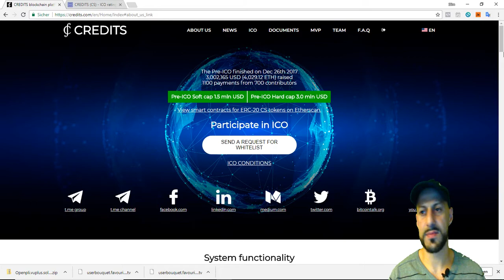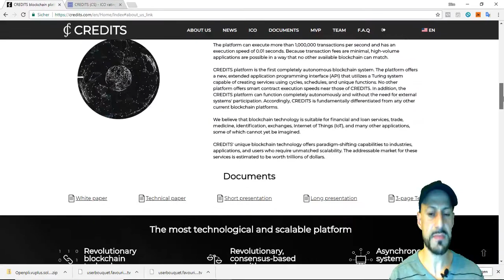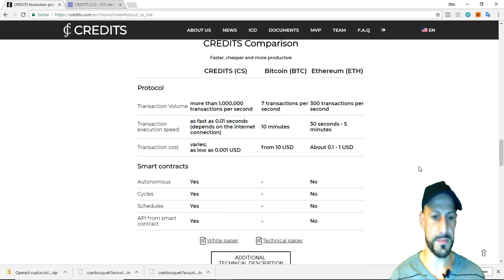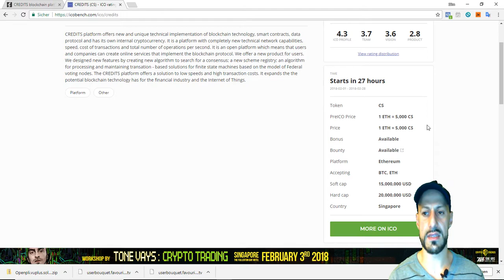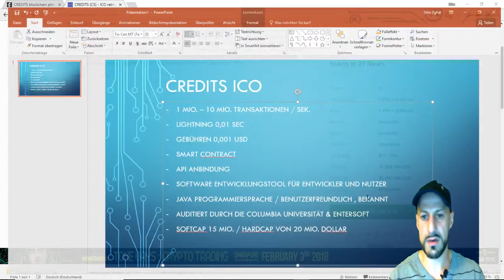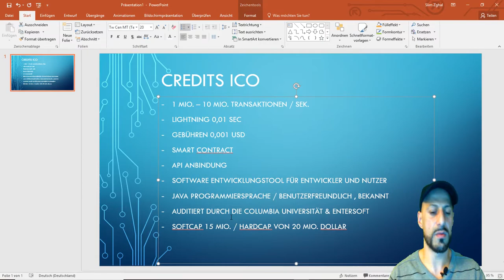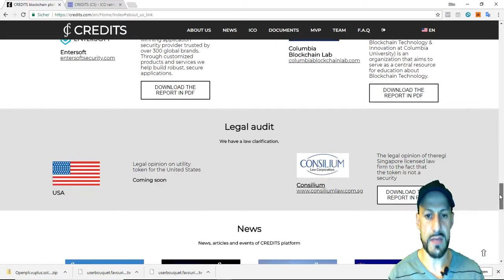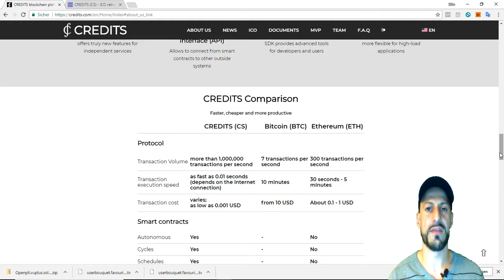Credits ICO Coin Tipp Deutsch - Kryptowährung Deutsch / Bitcoins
In diesem Video teile ich euch einige Infos zum Credits ICO mit, welche im Februar starten wird. Der Token selbst soll von den Gebühren und von der Geschwindigkeit sehr fortgeschritten sein und hat damit ggf. ein gutes Potential erfolgreich zu werden.

- Neue Ripple Partnerschaften - Video:  Ripple Partnerschaften

- Photon hier kaufen: goo.gl/BD7t8o

Ledger Nano S bei Amazon